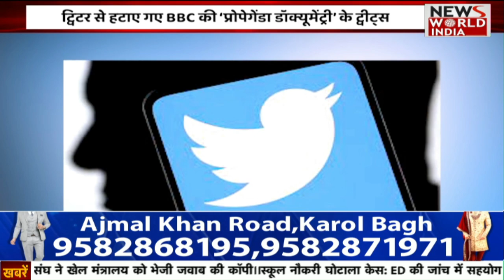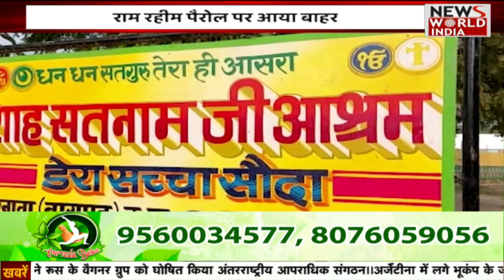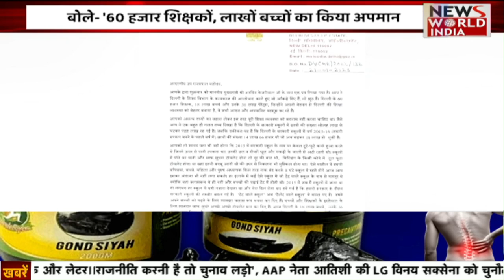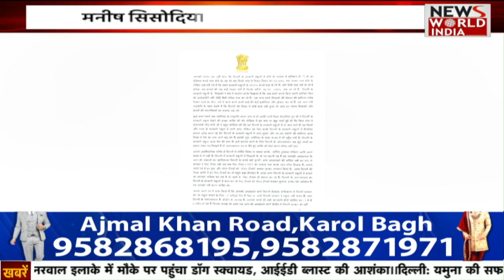7 बजे की बड़ी खबरें | Top News | Headlines Today | Hindi News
बागेश्वर धाम के पीठाधीश्वर पंडित धीरेंद्र कृष्ण शास्त्री (Dhirendra Krishna Shastri) बीते कुछ दिनों से विवादों मे हैं. पंडित धीरेंद्र कृष्ण शास्त्री पर अंधविश्वास फैलाने के तमाम आरोप लग रहे हैं. लेकिन इस बीच पंडित धीरेंद्र कृष्ण शास्त्री को अब बाबा रामदेव (Swami Ramdev) का समर्थन मिल चुका है

Peethadhishwar Pandit Dhirendra Krishna Shastri of Bageshwar Dham has been in controversies for the past few days. Pandit Dhirendra Krishna Shastri is being accused of spreading superstitions. But meanwhile Pandit Dhirendra Krishna Shastri has now got the support of Baba Ramdev.